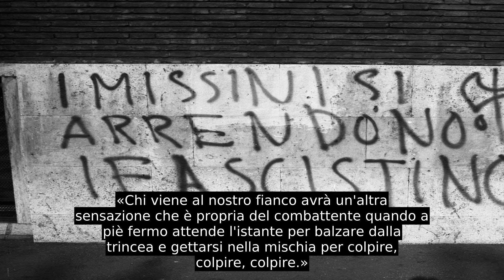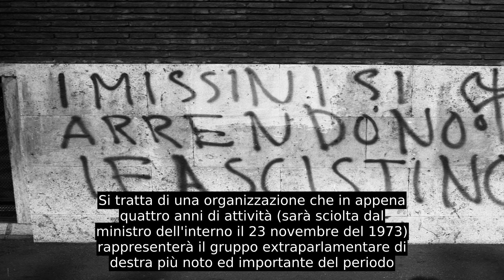Ordine Nuovo (movimento)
«Chi viene al nostro fianco avrà un'altra sensazione che è propria del combattente quando a piè fermo attende l'istante per balzare dalla trincea e gettarsi nella mischia per colpire, colpire, colpire.»